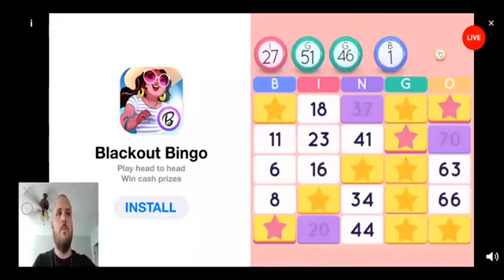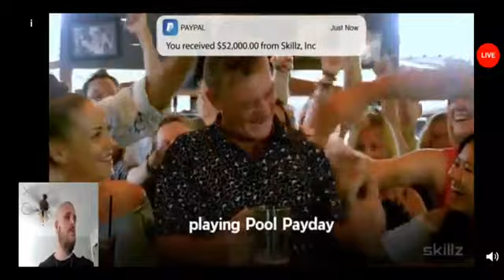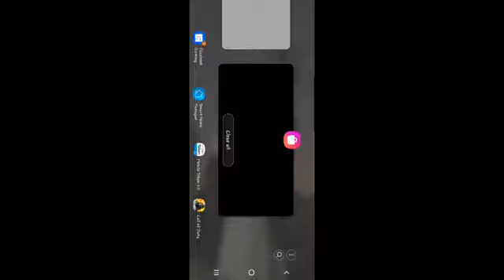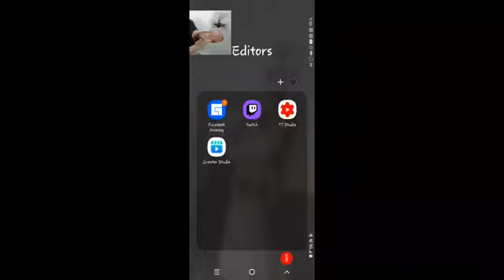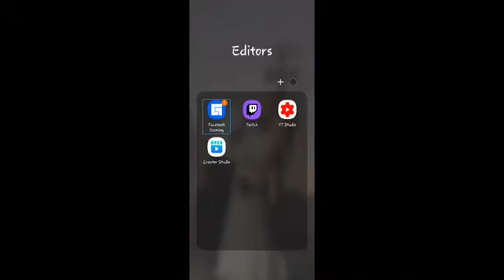Can't be stopped in BR / The Else aftermath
COD SUNRISE / Else aftermath. Getting W after W in BR.